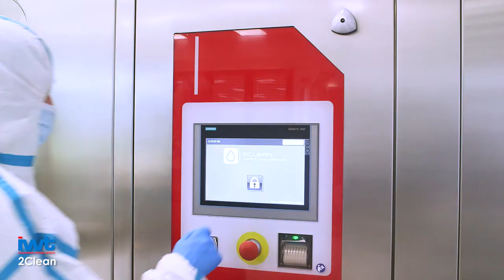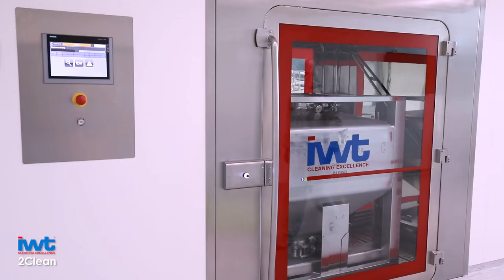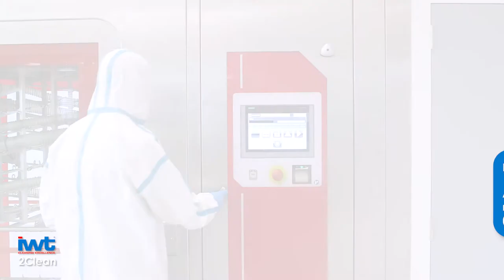2CLEAN - NEW IBCs and Contact Parts Washer! (OLD)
2CLEAN is IWT's new cGMP and IBC contact part washer which combines 2 complete cleaning processes in one unit!
IBCs cleaning process:
☞  Telescopic cGMP Hydrokinetic header to reach any internal bin surfaces
☞  Bottom valve coverage via dedicated in-floor spray ball

Contact Parts cleaning process:
☞  Automatic Quick-Lock Connection
☞  Full in-house designing and manufacturing of customized racks

Full cGMP design, featuring:
☞  Variable hydrodynamic control, high washing pressure and water flow tuned around every load need
☞  HEPA filtered drying system for bin, parts, chamber and piping

Minimal building and operational impact:
☞  Only 250mm – 10” sump requirements
☞  Full frontal access for maintenance